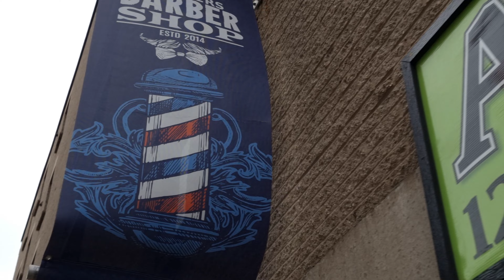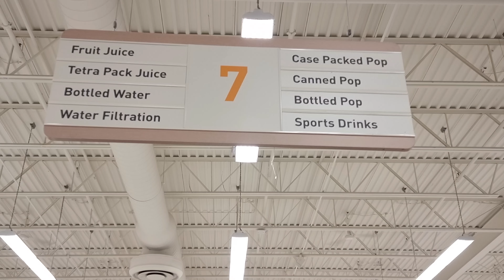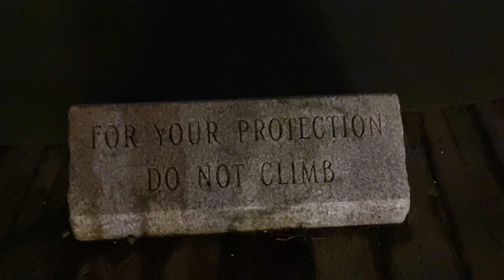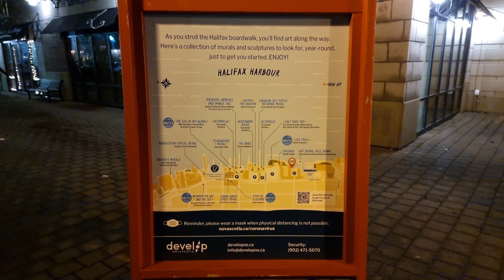Halifax. Day 1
Vlog 003

* I finally made it after A YEAR of procrastination *
Pls people,  just post, just get it done.
Perfectionism sucks.